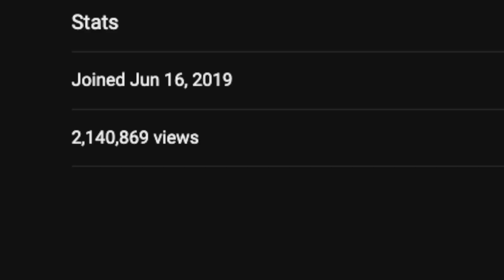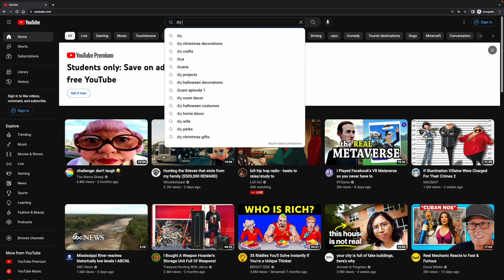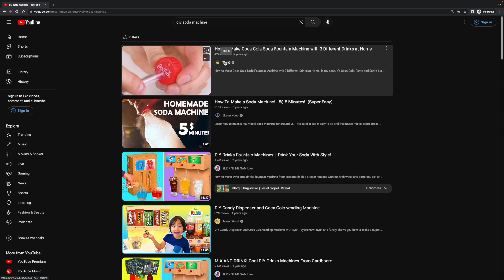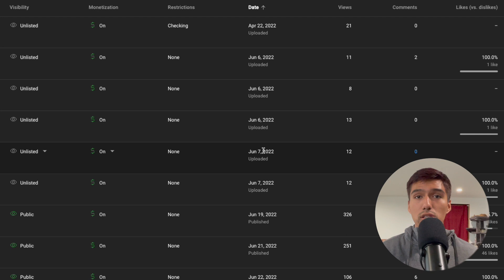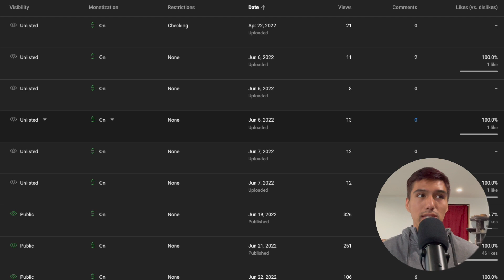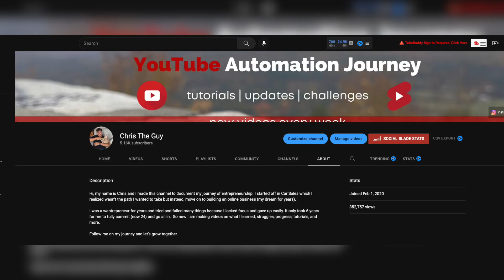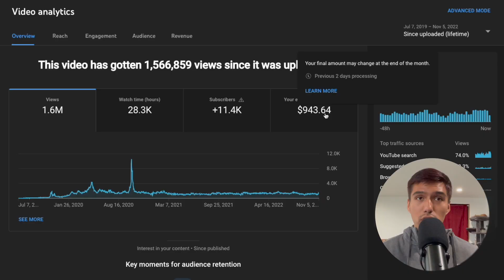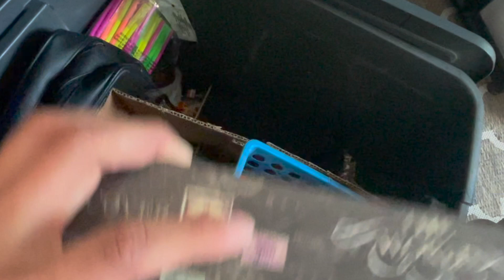How Much YouTube Paid Me For 1.5 Million Viewed Video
Today I show the backend of my channel to show how much it generated for 1.5 million viewed video as well as the whole revenue for the year.

The channel I show has been converted to the faceless youtube automation channel.

Small Microphone
Large Microphone
Boom Arm

Legal:
I am not a licensed financial advisor nor do I want to be one. Anything I say shouldn't be taken as financial advice. All results and income shown is unique to me and there is no guarantee of similar results. I only show what I am doing and what my results are.